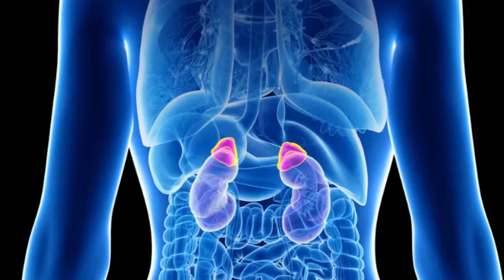Chronological Age vs Biological Age | How to Reverse Your Biological Age Naturally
Your chronological age is just a number, but your biological age reveals how well your body is truly functioning—and you have the power to influence it. In this video, you’ll discover the difference between aging by years versus aging at the cellular level, and why fatigue, brain fog, stubborn weight, and poor sleep aren’t inevitable signs of getting older but signals that your body is out of sync. Learn how chronic stress, hormone imbalance, and circadian disruption accelerate biological aging—and the two key strategies to reverse it: supporting your HPA axis (the hypothalamus–pituitary–adrenal communication loop) and resetting your circadian rhythm. By nourishing your hypothalamus, you address the root cause of premature aging, helping your body repair, restore energy, and thrive at any age.

Want more natural health solutions and integrative therapy hacks? Browse through Deborah's simple wellness routines and learn basic principles of functional medicine to keep you healthy!  Let's embrace a healthier, more youthful you together! 💖

➟ EXTREME Menopause Relief WITHOUT Hormones!